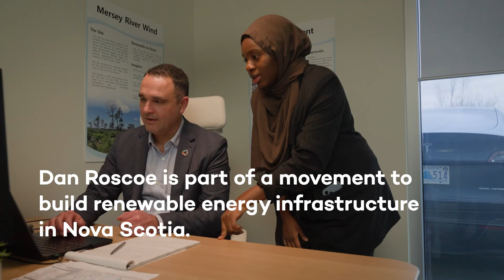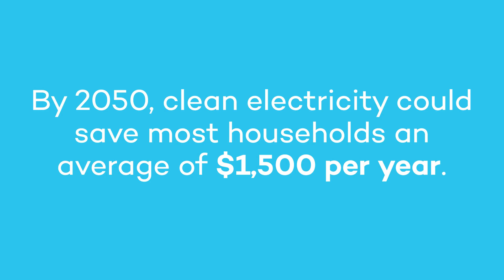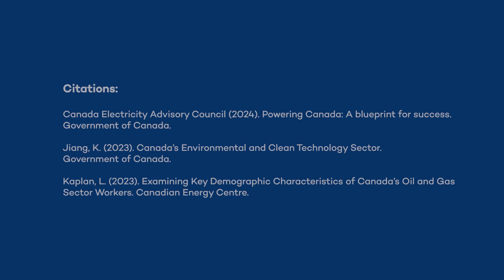Powering the Clean Energy Transition in Canada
Canada’s electricity sector is transforming, creating new economic opportunities and a cleaner future. In this video, Dan Roscoe, CEO of renewable energy company Roswall Development, shares how Nova Scotia is leading the way with projects like the Mersey River Wind development. From phasing out coal to unlocking the potential of renewables, Dan explores how clean energy can power communities, drive business growth, and lower costs for Canadians.

Read our policy brief to learn how Canada can become a clean energy leader: